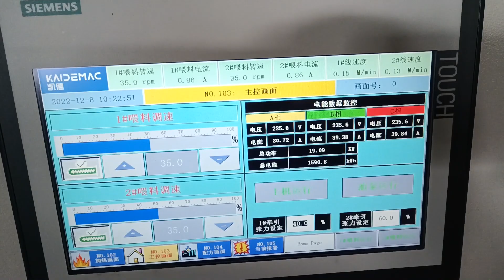PEX-A Pipe Production Line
China best pex-a pipe machine, peroxide crosslinking pexa
Pipe Diameter 16mm-32mm, Ram Extruder, Plunger Extruder.
pex-a tube extrusion process,
pex-a pipe making machine,
pex pipe production line.